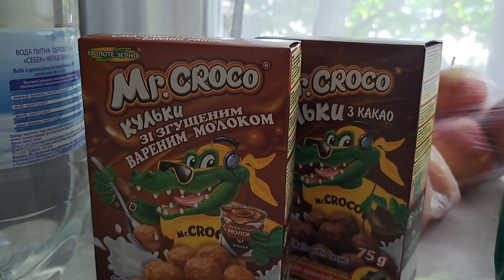Балаклія ціни на ринку. 22.6.23